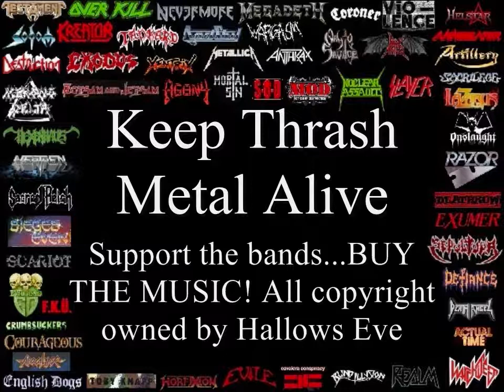Hallows Eve Top 10 Riffs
Hallows Eve Top 10 Riffs. Part of the ultimate compilation of Thrash Metal Riffs that span 25 years of Thrash Metal. The intention is to promote the revival of Thrash Metal. Support the bands. buy the music! I think this is fair use of Copyright as most of the clips are very short.